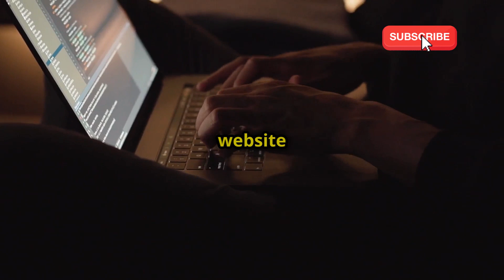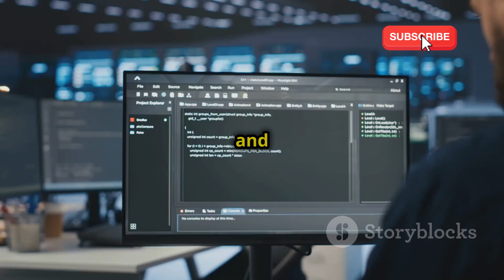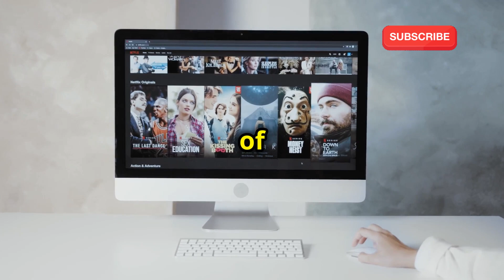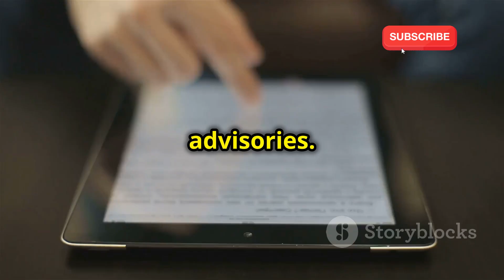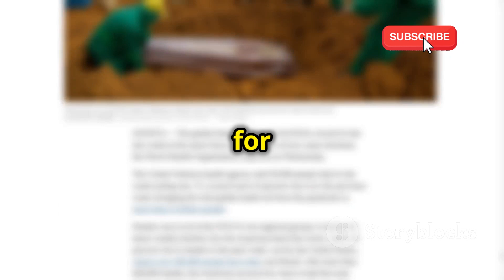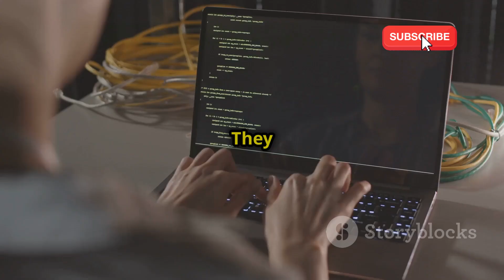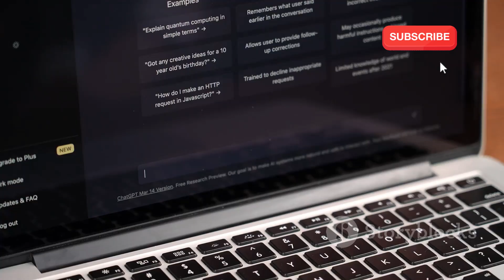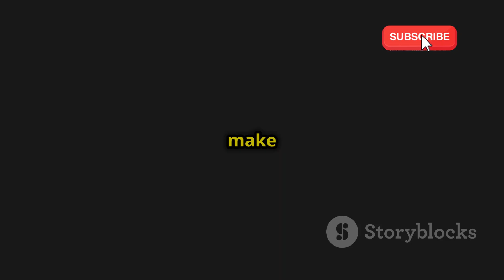23 Underrated Websites to Become a Pro Hacker in 2025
we dive deep into lesser-known resources that can elevate your skills and knowledge in cybersecurity. Whether you’re a beginner or a seasoned pro, these websites offer unique tools, tutorials, and communities to help you master the art of hacking.

Join us as we explore each site, complete with bold subtitles and a gripping dark soundtrack to keep you engaged. Don’t miss out on this essential guide to hacking mastery!

OUTLINE:

00:00:00 Intro
00:00:38 Your Virtual Hacking Playground
00:01:08 Your Free Pass to Cybersecurity Mastery
00:01:40 Learn Hacking at Your Own Pace
00:02:07 Where Real-World Vulnerabilities Come to Life
00:02:33 Your Gateway to Linux Security
00:02:55 Mastering the Art of Penetration Testing
00:03:30 Your Free Hacking Sandbox
00:03:56 Elevate Your Privilege Escalation Game
00:04:18 Your One-Stop Shop for Security Training
00:04:43 Stay Ahead of the Vulnerability Curve
00:05:08 Where Theory Meets Practice
00:05:30 Your Guide to Bug Bounty Hunting
00:05:57 Learn from the Best in the Business
00:06:24 The Ultimate Capture the Flag Platform
00:06:46 Your Daily Dose of Hacking Inspiration
00:07:09 Level Up Your Cybersecurity Skills
00:07:29 Your Open Source Security Education Hub
00:07:47 The Korean War Game Challenge
00:08:06 Your Structured Path to Hacking Mastery
00:08:30 The Gold Standard in Penetration Testing Training
00:08:52 Master the Art of Web Hacking
00:09:17 Your All-in-One Penetration Testing Toolkit
00:09:42 Stay Informed, Stay Secure
00:10:07 Outro